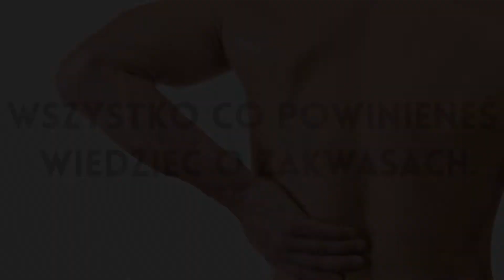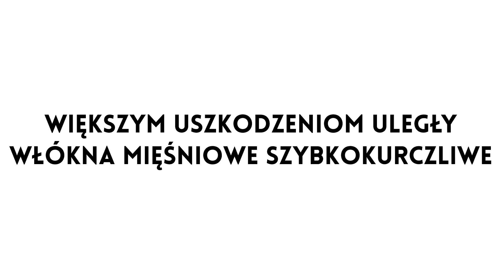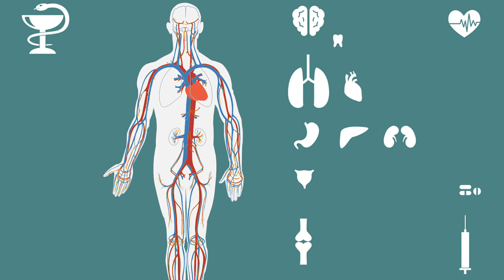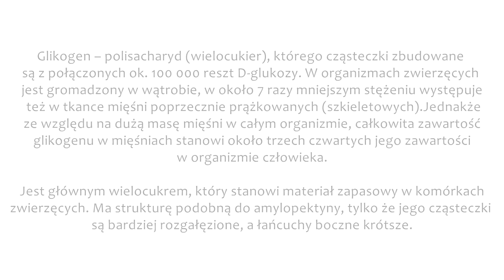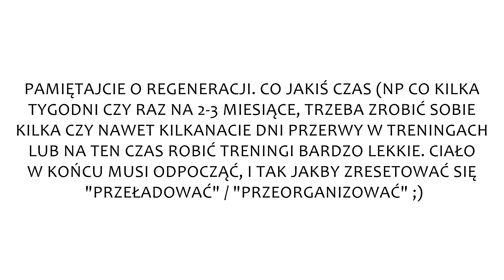Zakwasy - wszystko o nich. Zapobieganie, zwalczanie - TKA naFristajlu #2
Źródła:
- Wiedza własna, Wykłady, Internet: